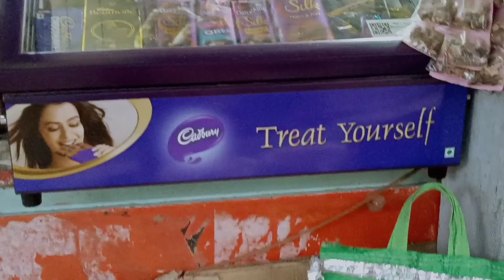Fardi Vlog GOALPARA TRANSPORT# Goalpara Transport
# Goalpara Transport #